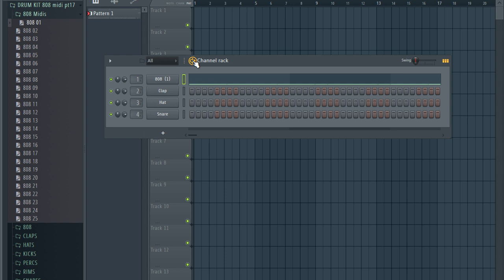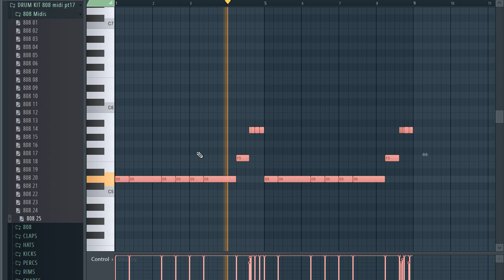TRAP DRUM KIT + 808 MIDI [ Free Download ] ONE SHOTS KIT + Free Sample Pack | PT 17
--IGNORE TAGS--
loop kit,
aplikasi loopkita,
10kk loop kit,
21 savage loop kit,
808 mafia loop kit,
808 loop kit,
808 mafia loop kit free
cubeatz sample,
cubeatz tutorial,
cubeatz melodies,
cubeatz sample pack,
cubeatz jumpa,
cubeatz instrumental,
cubeatz library,
cubeatz beats,
cubeatz ableton,
cubeatz analog,
cubeatz making a beat,
cubeatz beat,
cubeatz bell,
cubeatz chords,
cubeatz cook up,
commas cubeatz,
cubeatz drake,
cubeatz deconstructed,
cubeatz equipment,
cubeatz effects,
cubeatz flp,
cubeatz flute vst,
cubeatz free,
cubeatz fx,
secret cubeatz flute,
cubeatz guitar,
cubeatz genius,
cubeatz hullabaloo,
cubeatz how to,
cubeatz holy,
cubeatz instagram,
cubeatz instru,
cubeatz kit,
cubeatz kontakt,
cubeatz kyle,
kbeazy cubeatz,
cubeatz sample kit,
cubeatz loop,
cubeatz midi,
cubeatz official,
cubeatz omnisphere,
cubeatz oz,
cubeatz producer tag,
cubeatz plugins,
cubeatz presets,
cubeatz pack,
cubeatz piano,
cubeatz remake,
cubeatz reddit,
cubeatz secret,
cubeatz vermögen,
cubeatz vsts,
cubeatz vol,
secret cubeatz vst,
cubeatz whosampled,
wheezy cubeatz,
southside x cubeatz,
cubeatz youtube,